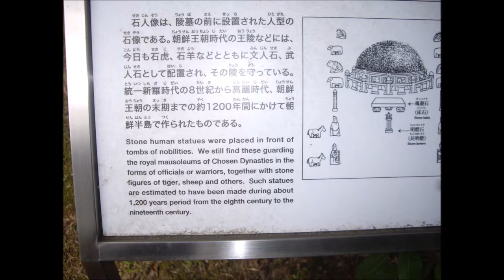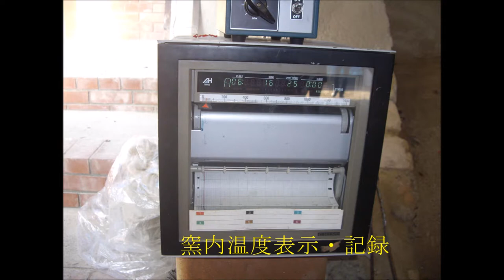Oribe ware class(5)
I participated in the ceremony of Oribe ware field firing of Aichi Prelectural Ceramic Museum  on November 4, 2017.